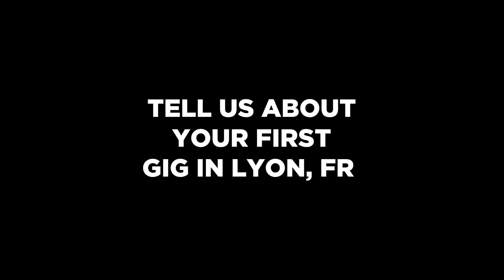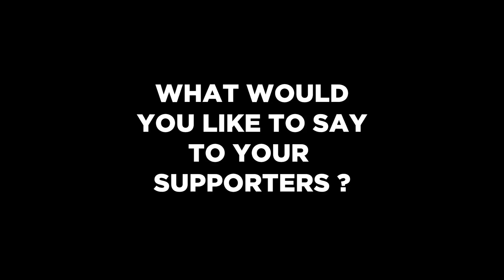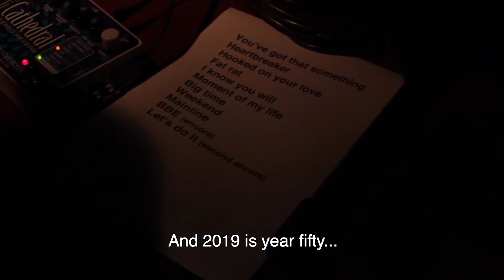Leroy Burgess - An Interview of the Boogie Master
We asked some essential questions to the godfather of boogie, Leroy Burgess himself. A good occasion to come back on his last release on Favorite Recordings with his band Saving Coco, Work It Out / Til I Found you, produced by The Bernard Brothers & Bruno Patchworks, out on October 23rd and available as Vinyl 12inch & Digital.